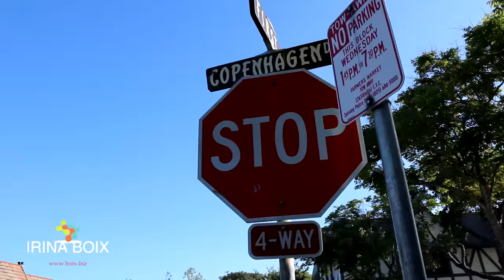США АМЕРИКА или ЕВРОПА Сказочный город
Солванг или Датская деревушка в Калифорнии. SOLVANG

Комментарии, которые содержат мат, хамство, оскорбления, непрошеную критику или издевки (даже завуалированные) я имею полное право удалять без выяснения обстоятельств. Жизнь коротка - даваите уважать друг друга!
-- Ванкувер, Канада, Иммиграция,  путешествия ---
My websites: